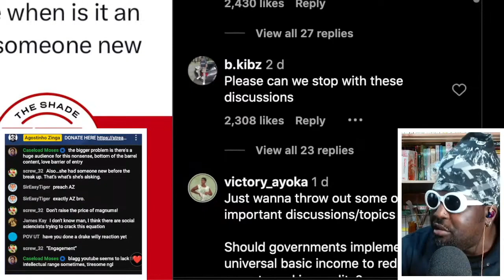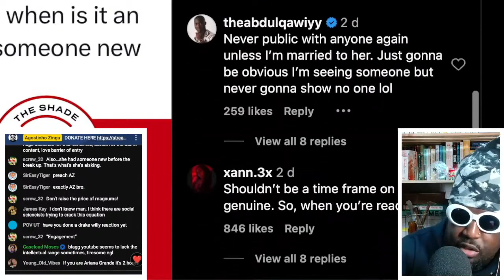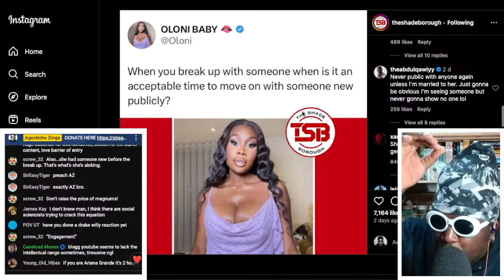Oloni with a VERY important question...